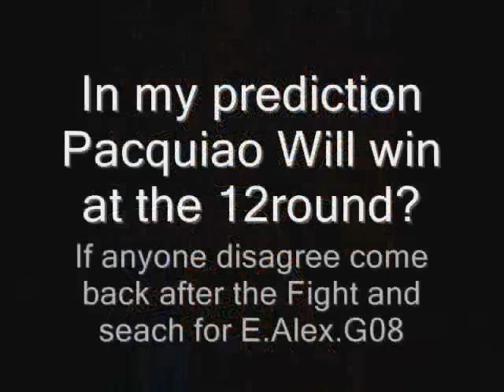Mayweather jr vs Pacquiao 2015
"PACQUIAO VS MAYWEATHER JR" Hopefully they will Fight May 5 2012 $100,000 Millions Of Dollars are on the Table Pound4Pound The biggest Mega Fight in Boxing History $65 millions for Mayweather jr own boss company and $40 millions to pacquiao after paying his promoter Arum thats 50/50 cut, Boxing Fans around the WORLD really want to see this fight Sep 2012 if it doesnt happens afterward it wont worth watching it Now is the time. THIS IS IT.